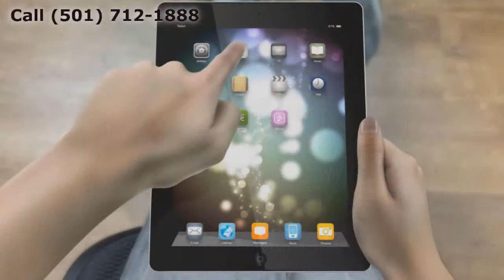Window Replacement Texarkana TX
Customer-Driven Design

Personal Attention